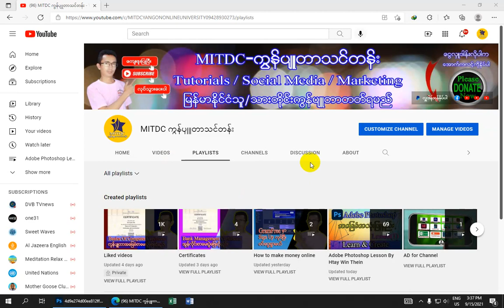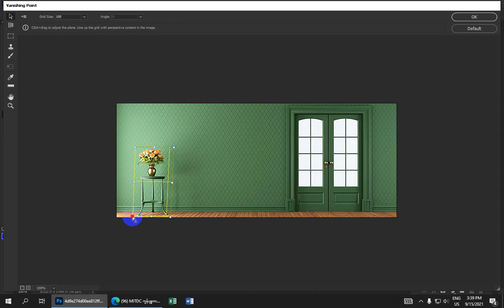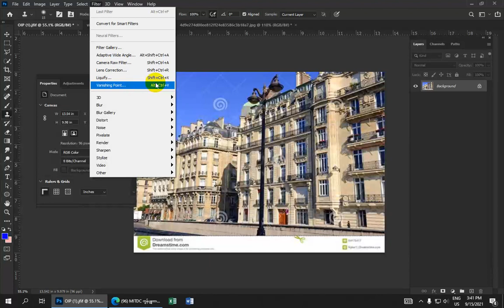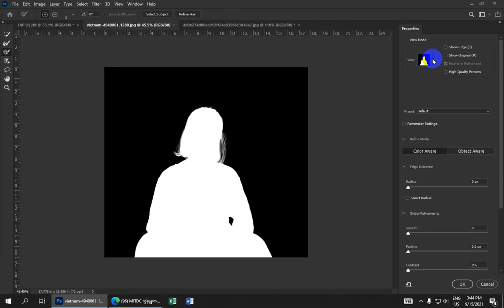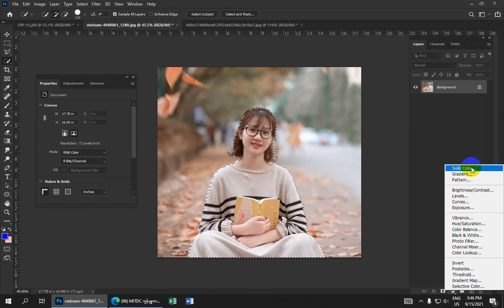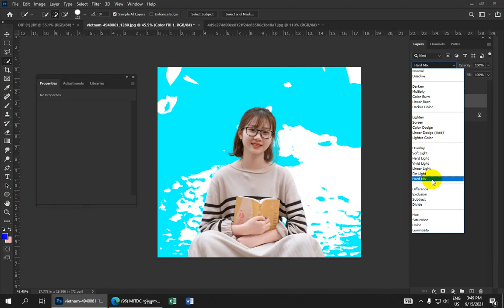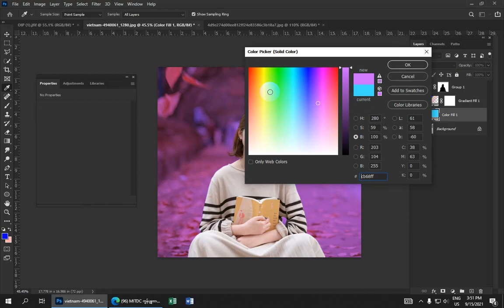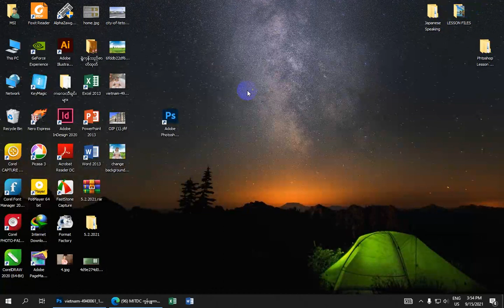Vanishing Point& Change Background In Adobe Photoshop Lesson(82)| Myanmar Lesson | Burmese Lesson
Vanishing Point& Change Background In Adobe Photoshop Lesson(82)

လက်မထောင်ခဲ့ဖို့လဲ မမေ့နဲ့နော်. အားလုံးကိုကျေးဇူးတင်ပါတယ်။

ကိုဘိုကျော်ဝင်း
MITDC_YANGON